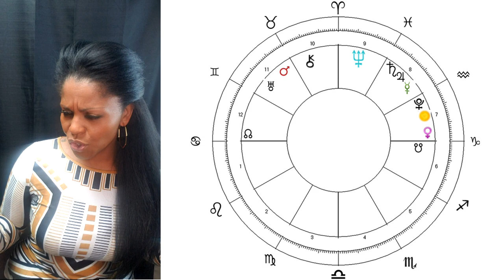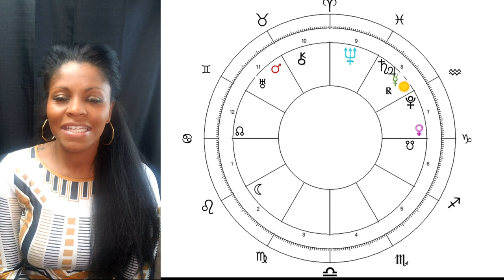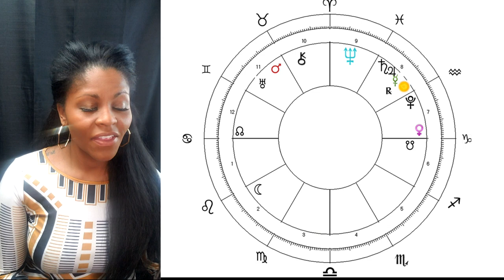[ENG/SPAN CC] CANCER JANUARY 2021 ASTROLOGY HOROSCOPE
CANCER JANUARY 2021 ASTROLOGY HOROSCOPE

(For all your channel related enquiries & requests.)
MY SOCIAL PLACES:
More Videos! Ready for a Consultation? Need Charts?